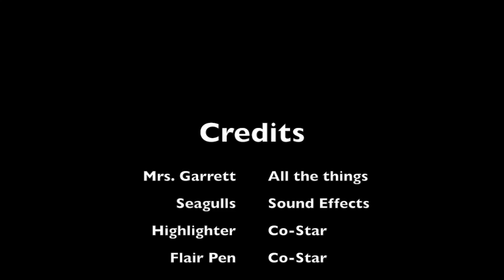ELA with Mrs. Garrett (WHIP Review)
This video is about ELA with Mrs. Garrett (WHIP Review)